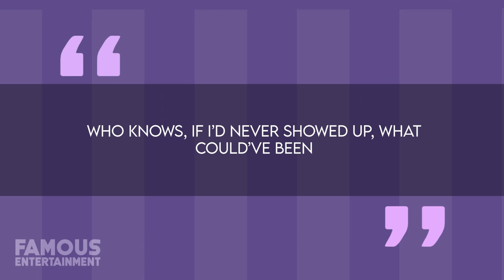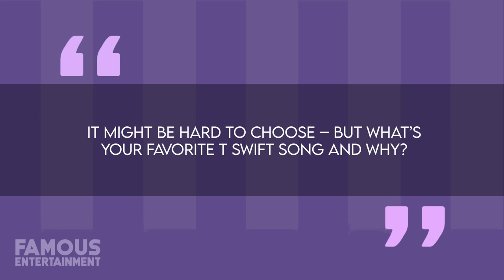Taylor Swift | House Tour | Inside Her $100 MILLION Dollar Real Estate Empire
For more than ten years, Taylor Swift has dominated the music industry with numerous hit albums, highly sought-after tours, including the trendy Eras tour, and more - resulting in a net worth reaching hundreds of millions. The 33-year-old superstar may also be able to embrace the title of ‘real estate mogul’ too, considering she owns a handful of unique properties from a lavish Manhattan penthouse, a Rhode Island mansion, to a classic Nashville estate, and more. It's said that Taylor Swift's real estate is valued at over $80 million in total, so when she's not busy in the studio or on-stage singing to sold-out venues, she has quite the selection of luxury homes to unwind at.